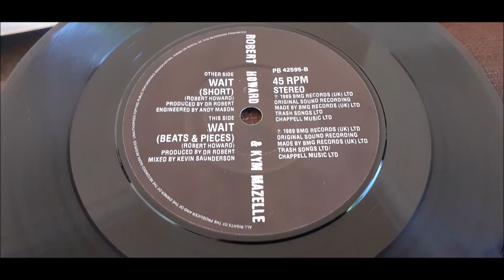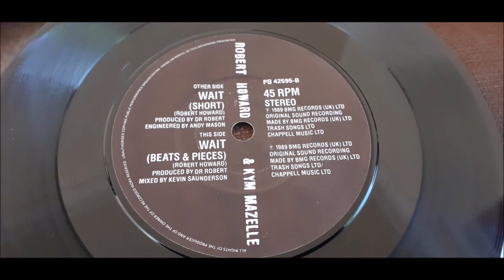Robert Howard and Kym Mazelle - Wait (Short)